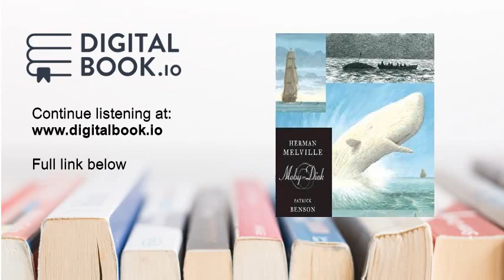Moby Dick | Herman Melville | Ch.1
Listen to the rest of this free public domain audiobook

Few things, even in literature, can really be said to be unique — but Moby Dick is truly unlike anything written before or since. The novel is nominally about the obsessive hunt by the crazed Captain Ahab of the book’s eponymous white whale. But interspersed in that story are digressions, paradoxes, philosophical riffs on whaling and life, and a display of techniques so advanced for its time that some have referred to the 1851 Moby Dick as the first “modern” novel. (Summary by Stewart Wills)